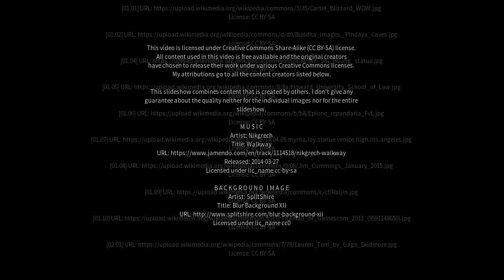Best places to visit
Best places to visit - Pandaria (India) Best places to visit - Slideshows from all over the world - City trips, nature pictures, etc.